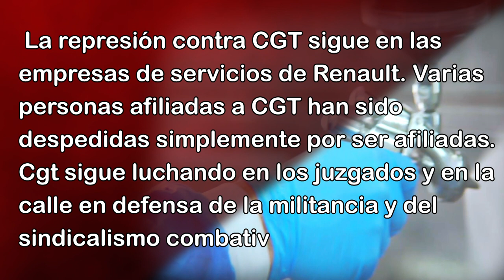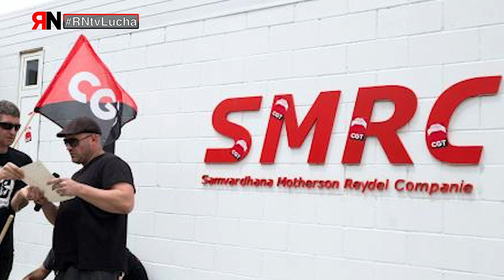RNtvLucha Represión sindical Reanult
CGT lucha contra la represión en empresas del servicio de Reanult. La represión contra la CGT sigue en las empresas de servicios de Renault. CGT sigue luchando en los juzgados y en la calle en defensa de la militancia y del sindicalismo combativo.